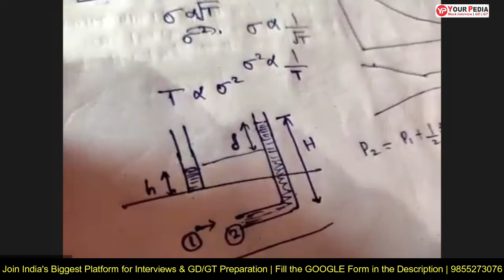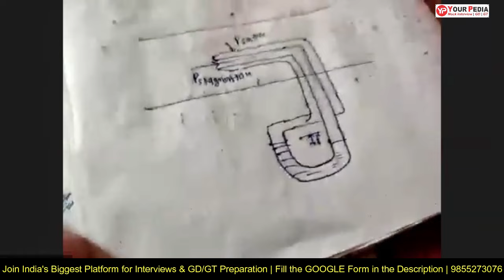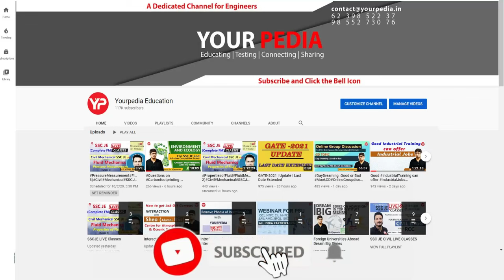Fluid Mechanics Technical Snap for BARC, OCES DGFC | Mechanical Engg. | YourPedia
Fluid Mechanics Mock Interview for BARC, OCES DGFC | Mechanical Engineering | BARC Actual Questions | Start Interview Preparation & Guidance with yourpedia

 / dr-vijayender-singh-a543a5246